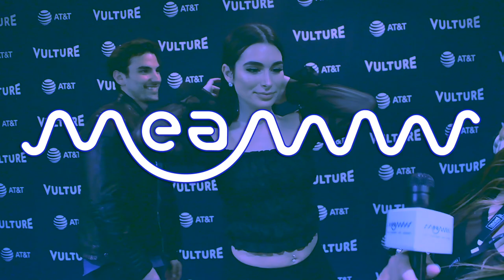Vulture Festival: Would ‘BiP’ Couple Ashley And Jared Do Another Reality Show? | MEAWW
Speaking to MEAWW from the Vulture Festival in Los Angeles, ‘Bachelor In Paradise’ couple Jared Haibon and Ashley Iaconetti talk about their Rhode Island wedding, moving back to the East Coast, and possibly doing a reality show that just documents their lives as a couple. They also ruminated on what they’d be doing with their lives if they weren’t ever on ‘BiP’